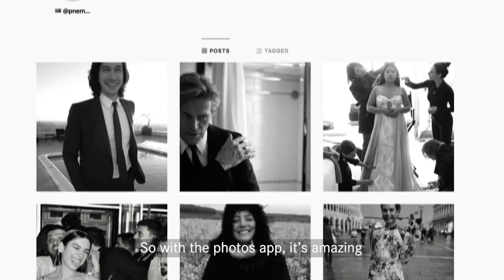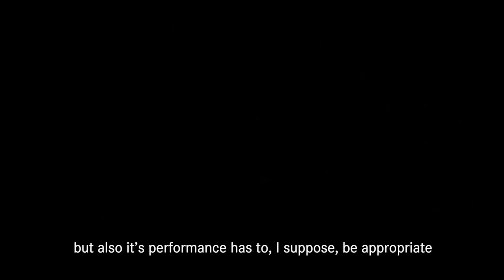Greg Williams with the Leica Q2